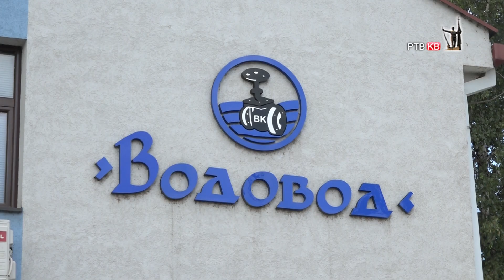Prilog RTVKV Planovi JKP Vodovod u ovoj godini